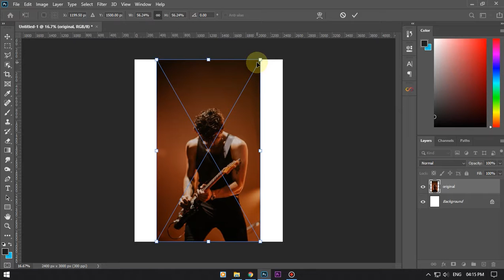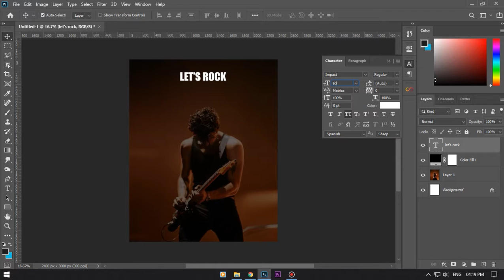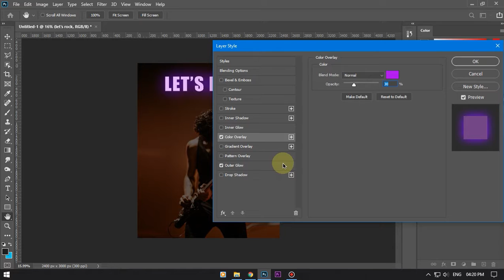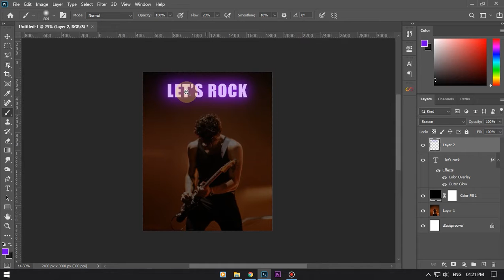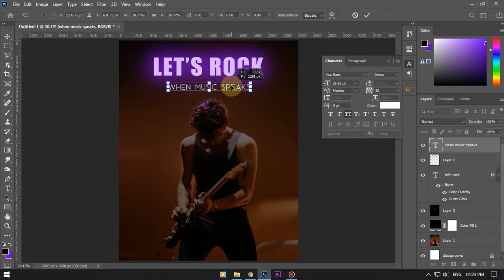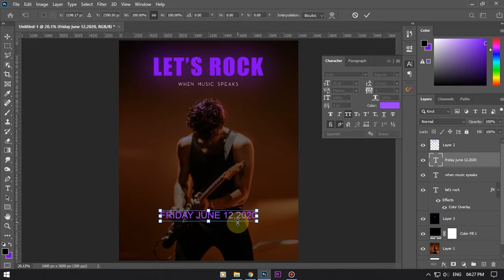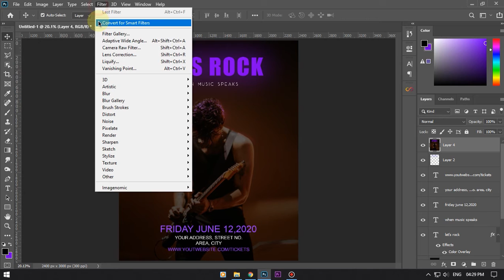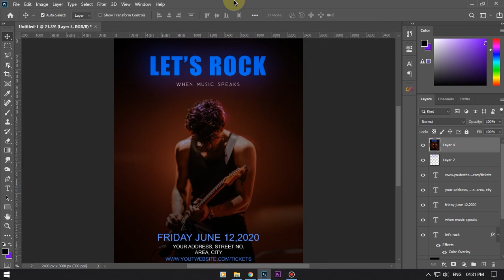Photoshop: How to create a FLYER design LOSER AISH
flyer design software
creative flyer design
professional flyer design
free printable flyer templates
free online flyer templates for word
how to create a flyer in photoshop cs6
photoshop flyer design tutorials pdf
how to make a flyer in photoshop cc 2019
photoshop flyers templates
creative a4 flyer design photoshop cc tutorial
flyer design in photoshop cc
how to make a flyer in photoshop cc 2018
how to make professional flyers in photoshop